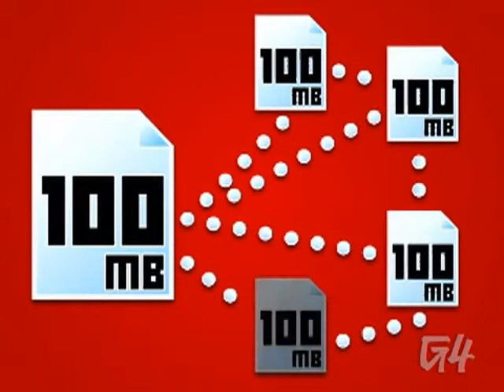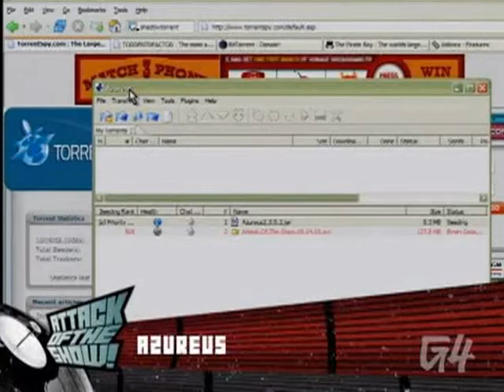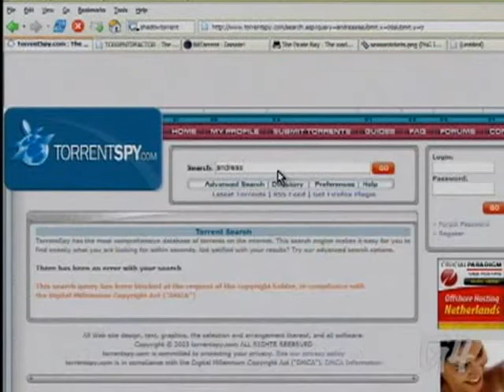Attack of the Show! - How to BitTorrent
Ah, such a naive time. Do you know how to torrent? Kevin and this other guy sure does. Let them enlighten you on a little known secret of the internet.